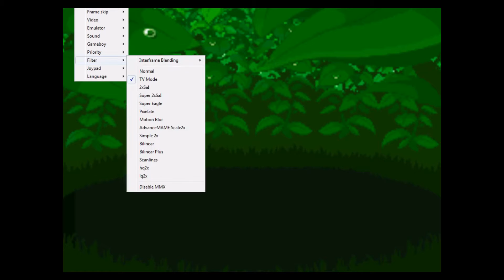Pokémon Crono - Episodio 1 - Poochyena dispettoso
Da oggi comincia la pubblicazione settimanale dei video! Lunedì Pokémon Crono, Giovedì e nel weekend una nuova serie Pokémon, con un mio amico! Enjoy! :D